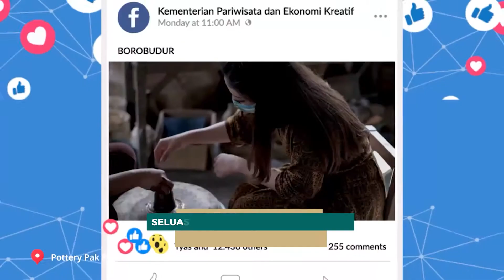Sejarah Borobudur Siap Divisualisasikan Dalam Sounds of Borobudur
Bukan hanya sekedar destinasi wisata, Candi Borobudur merupakan sejarah tentang peradaban di masa lalu. Leluhur menyampaikan pesan peradaban masa lalu melalui 1,460 relief yang tertata dalam 3 tingkat tingkatan religius. Relief Candi Borobudur tersebut akan divisualisasikan melalui Sounds of Borobudur dengan persembahan kolaboratif musisi nasional dan alat musik beragam yang elegan dan khidmat.